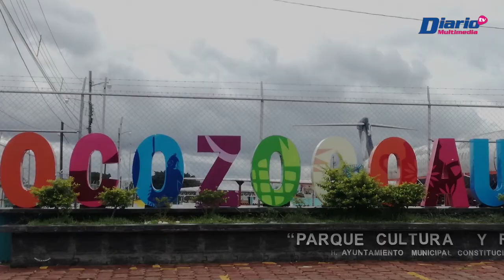¡Ejemplar gobierno el de Coita; roba luz a CFE!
🔵🎥💡🏢 Región | Por adeudo con la CFE, suspenden suministro de energía eléctrica a la Presidencia Municipal de Ocozocoautla; sin embargo, por órdenes del alcalde Alfonso Estrada Pérez, trabajadores pusieron “diablitos” en el palacio.

🎙️Entérate de todos los detalles en un reporte de DiarioDeChiapas